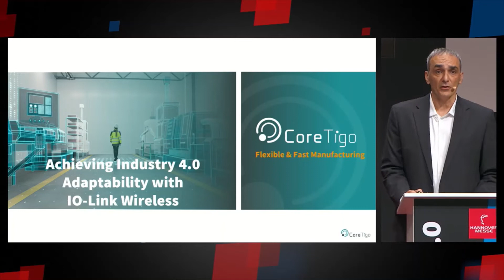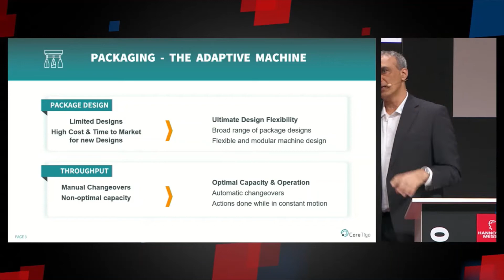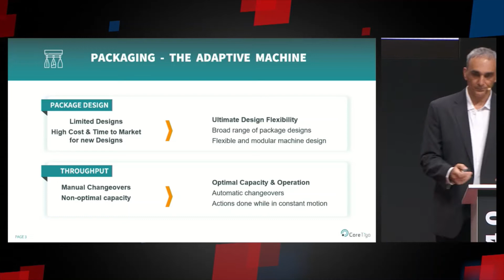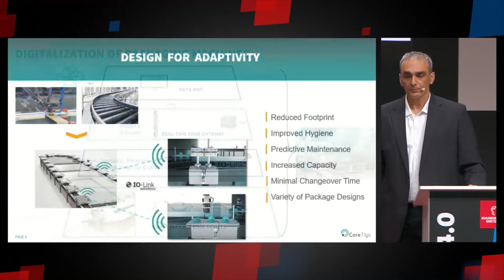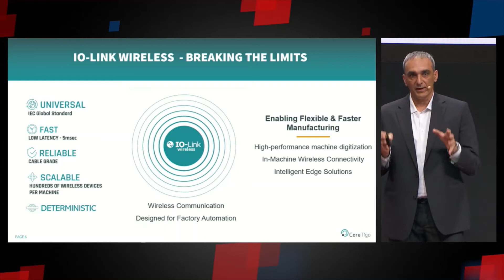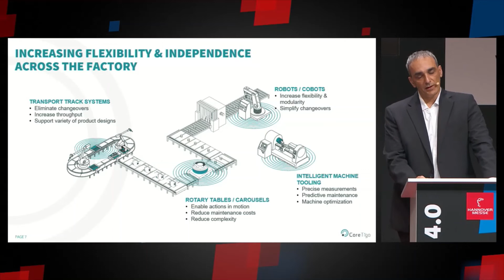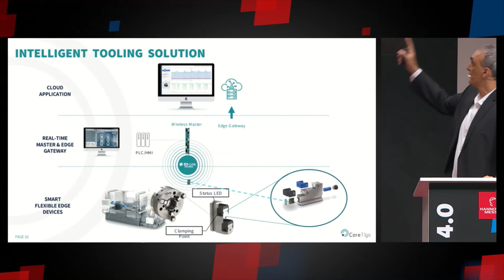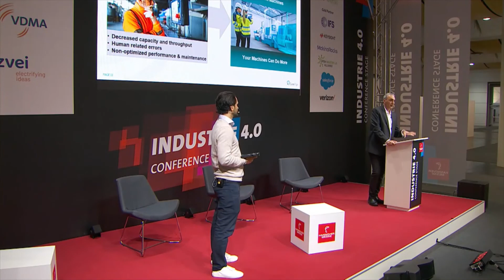Achieving Industry 4.0 Adaptability with IO-Link Wireless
The lecture “Achieving Industry 4.0 Adaptability with IO-Link Wireless” was given by CoreTigo's Chief Strategy & Marketing Officer, Mr. Gabi Daniely as part of the "Industrie 4.0 Conference Stage" at Hannover Messe 2022.

Watch it to learn how Ultra-reliable Real-time Wireless Automation Takes Manufacturing to the Next Level.

Source: Deutsche Messe AG.